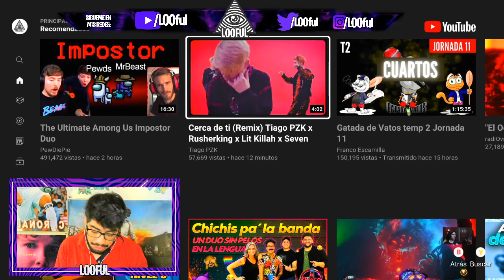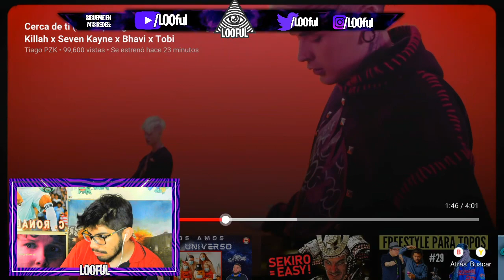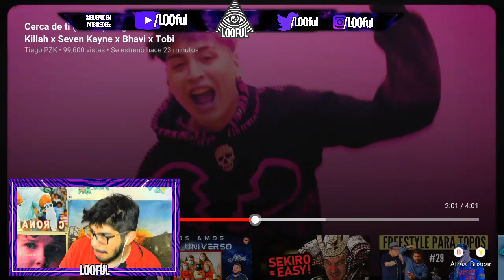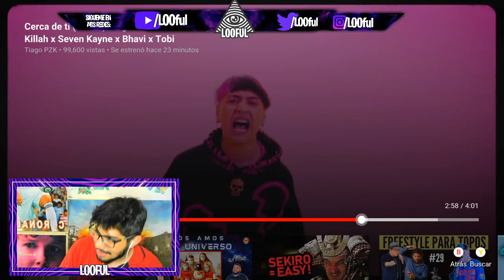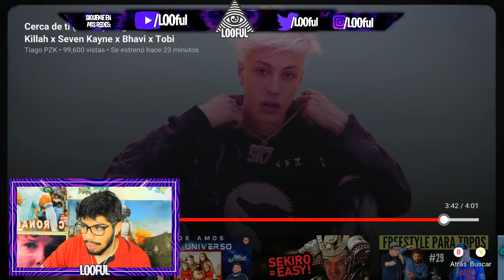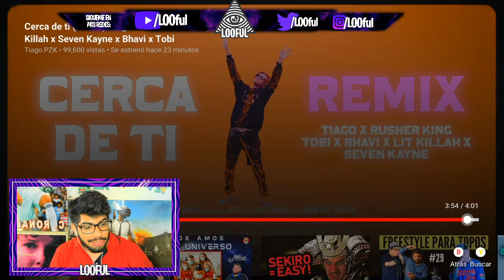**REACCION** Cerca de ti (Remix) Tiago PZK x Rusherking x Lit Killah x Seven Kayne x Bhavi x Tobi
ESPERO TE GUSTE ESTE VIDEO DE **REACCION** Cerca de ti (Remix) Tiago PZK x Rusherking x Lit Killah x Seven Kayne x Bhavi x Tobi